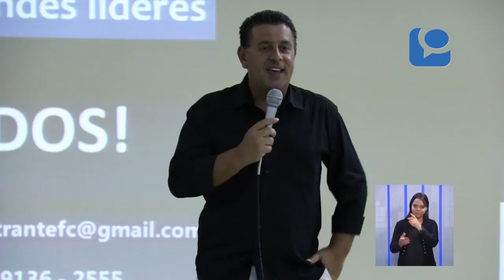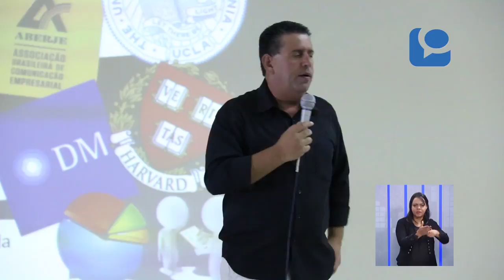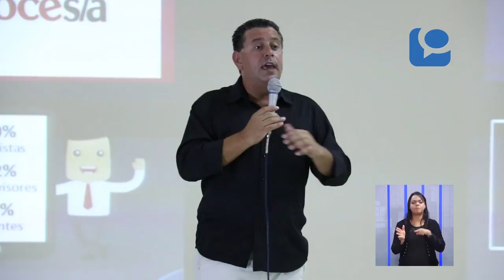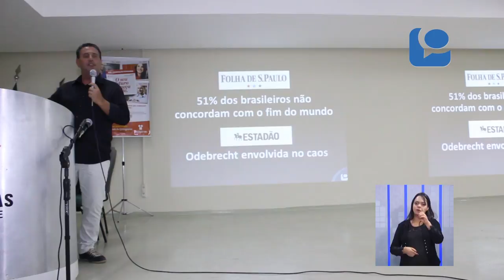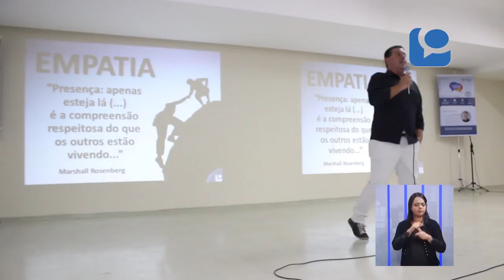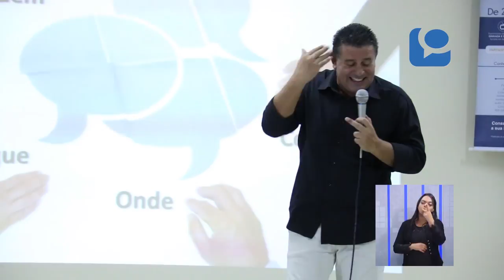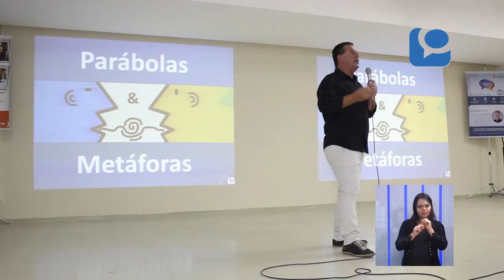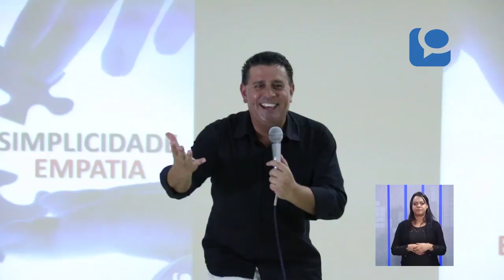Oratória e Comunicação Eficaz para Líderes (palestra com tradução em Libras por Priscila Gadelha).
Palestra gravada na Faculdade Pitágoras, em Uberlândia (MG), em setembro de 2017, durante o evento Carreira em Pauta! Você é líder e sente que a sua equipe não está com você? Talvez a sua comunicação não esteja sendo clara, objetiva e simples. Que tal mudar essa realidade em sua empresa ou instituição?

OPORTUNIDADES PRA VOCÊ TURBINAR A SUA ORATÓRIA:

Entre no grupo de WhatsApp pra ser lembrado e não perder as aulas gratuitas semanais do Clube da Oratória e Live das 11. Grupo silencioso e controlado.

Para ter acesso às aulas anteriores do Clube da Oratória, clique

Quer perder o medo de gravar seus vídeos e apresentar suas LIVES, além de dominar técnicas de oratória que funcionam? Curso de oratória com ênfase em vídeos e LIVES. É o Destrave, Grave & Arrase. Mais de 50 aulas - cerca de 8 horas de conteúdo exclusivo com atividades práticas - acesso imediato ao conteúdo completo - certificação e 7 dias de garantia. Curso 100% online. Além disso, tem alguns bônus exclusivos lá pra você. Visite a página

Como ter melhores resultados nas eleições e na vida política eu te conto no curso completo Oratória na Política - mais de 60 aulas - 10 horas de conteúdo - 7 dias de garantia - acesso imediato ao conteúdo completo. Curso 100% online. Visite a página

Todos os domingos, às 11 da manhã, eu apresento a LIVE das 11, com o tema Comunicação é Tudo! Trago reflexões sobre estratégias de oratória e comunicação que podem promover diversos resultados e transformações na sua vida pessoal e profissional.

Para contratação de palestras, treinamentos corporativos, aulas e mentorias particulares, presenciais e online, entre em contato com nossa equipe pelo WhatsApp .

Siga-me também no Insta, Facebook e Linkedin.
Procure por @fernandocunhapalestrante

Palestrante Fernando Cunha
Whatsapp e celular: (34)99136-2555